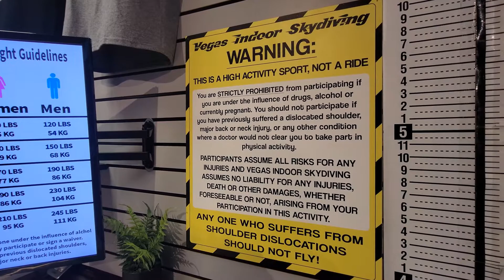LETS FLY ~ Vegas INDOOR SKYDIVING